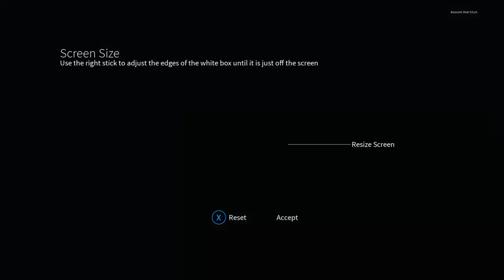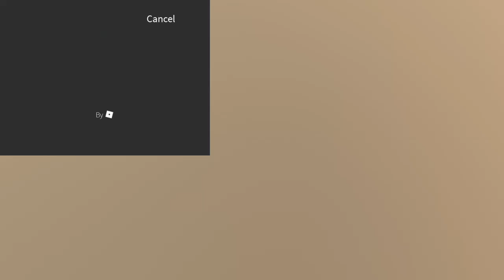DJ KIWI FM PLAYING ROBLOX